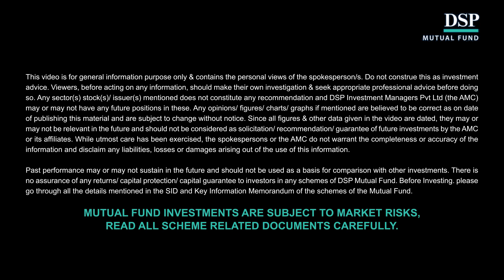How Long Should Young Investors Wait to See Results? | OneStepAhead | DSP Mutual Fund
Young investors beginning their investing journey need to know how long to hold their investments. Binoli Jain, Co-founder & CEO of Moneymart, answers this question.

For short-term investments, young investors don't need to wait and will see results almost immediately, but for long-term investments, young investors need patience. Their investments may show a loss in the short term, but they should remember it's a long game and must hold on to their investments instead of panicking.

► Want to learn more about investing concepts & empower yourself to become a better, more responsible investor?

About DSP Investment Managers: We are a leading Indian asset management firm with a two-decade+ track record, and we're focused on helping you InvestForGood. Today, over 3 million Indian & International investors trust us with their hard-earned money. DSP Group, the family behind DSPIM, is one of the oldest financial services companies in India, with a rich heritage & history of over 150 years. Our mission is to help you grow your wealth, the 'Right' Way, and we continue to focus relentlessly on doing what is best for you. or download the DSP Mutual Fund app